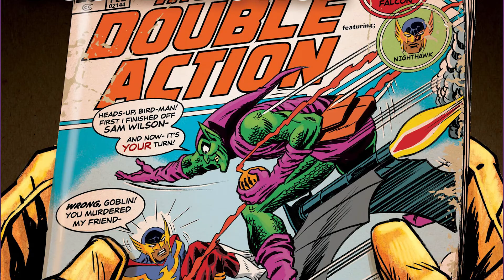59: Rebirth in HEROES REBORN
No, not that one. Taking a page from the Distinguished Competition, Jason Aaron, Ed McGuinness, and more create a world with no Avengers, but a whole lot of Justice League. Gideon and Casey give their thoughts, tell you which tie-ins to read, and look towards the future of Aaron’s Avengers epic.